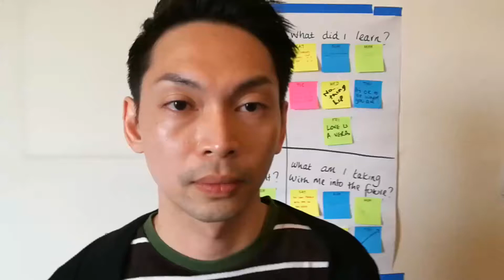Ulysses talks about his experience of NLP Trainer Training